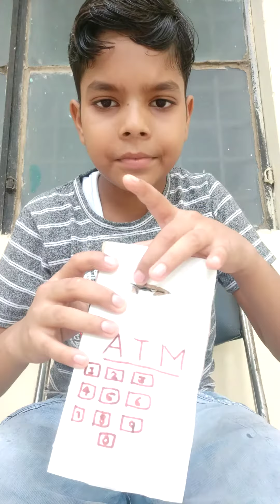how to make a ATM Bank 😊😊